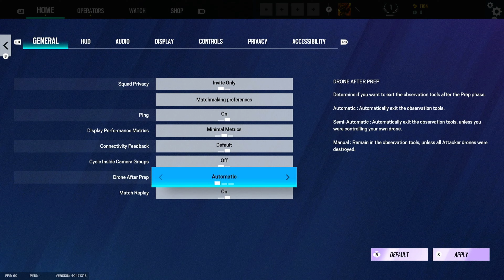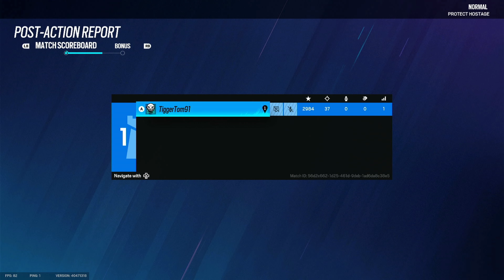RAINBOW SIX SIEGE ELA & SLEDGE ON XBOX ONE GAME PASS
Welcome to the Channel! Please follow the rules;  1) Be respectful. 2) No Spamming Chat. 3) No advertising your channel in my chat. 4) No Spoilers or backseat gaming! 5) Have fun and be friendly!

Hi friends! My name is Tom i have been Gaming for over 20+ years, current platform PC Using STEAM (Ryzen 5 3600 & RTX 2060) Uploading videos Every Week on my Channel & Streaming on Youtube @ BakedKipling Live

3DLCpDPZKppDSSxh7w1e6WtUnLEZYDmf6C

EPIC GAMES STORE SUPPORT A CREATOR CODE:
BAKEDKIPLING

Don’t overpay! Enjoy the latest games at the cheapest price now. Get instant delivery of CD Keys for Steam, Origin, Uplay, Battle.net, GOG, PSN and XBOX. CHECKOUT TOP-UP & GAME DEALS AT CDKEYS.COM

MY FAVOURITE & RECOMMENDED SNEAK ENERGY FLAVOURS:
STRAWBERRY WATERMELON
SOUR APPLE

AMD Ryzen 5 3600 @ 4.0GHZ CPU
NVIDIA RTX 2060 PALIT 6GB GPU
ASUS B450M-A II
INTEL 512GB SSD
PNY 240GB SSD
Corsair 4X4GB DDR4 Vengeance 3000MHZ RAM
Corsair 450W PSU
Corsair iCUE H100i RGB PRO XT AIO
2TB HDD
1TB HDD Recording OBS
Win 10
RAZER KIYO PRO Webcam
RAZER Basilisk Ultimate Wireless Mouse V3 @ 800 DPI
Antec Dark Phantom Case 301m
Blue Yeti Microphone
eBay Microphone Arm
eBay Bluetooth Dongle & USB Extension
Nintendo Pro Controller
SONY PS5 Dualsense Controller
SONY MDR EX110
SONY PS5 3D Pulse Headset
SONY BRAVIA 32" 1080p TV 60HZ (KDL32CX523)
VIEWSONIC ELITE 27" XG270 240HZ 1080P
2.4GHZ Free Wolf X8 Mouse (Old Spare)
STK61 Brown Switch Keyboard
IKEA Mouse Pad
Steam / Controller Overlay
Xbox Live
Xbox One Console 500GB
OBS Live - Record & Stream With NVENC
Openshot Video Edit
Photoshop Express & Studio
BetterJoyforCemu Driver
NVENC
1080p 60FPS Recording